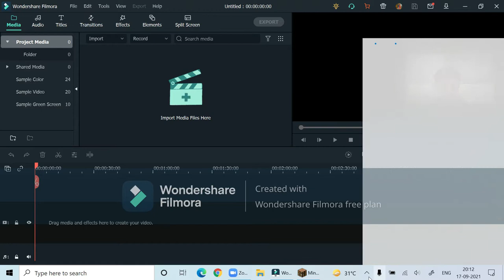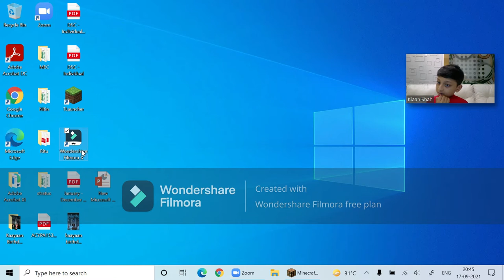I built a modern house in kiaan city minecraft [part 2]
hello guys today i built a terrace in my morden house hope you like it thank you